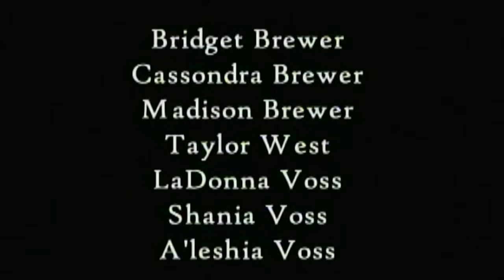Watch Out For Wayne: A Ryan Taylor Film (2003)